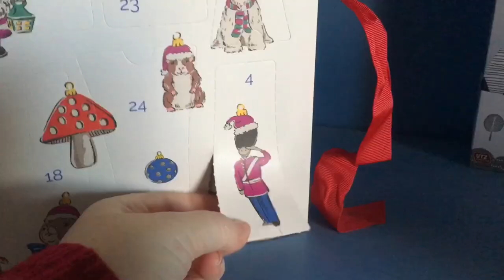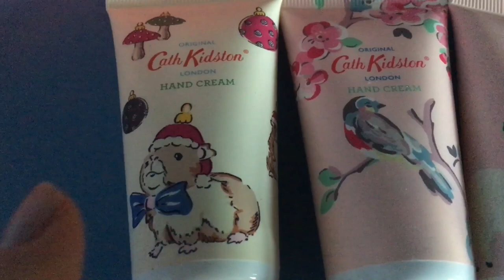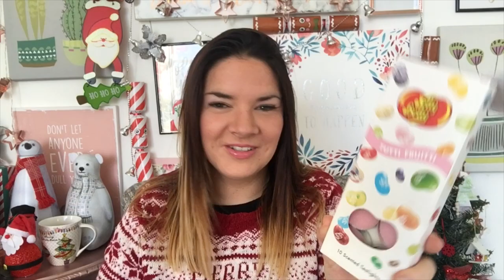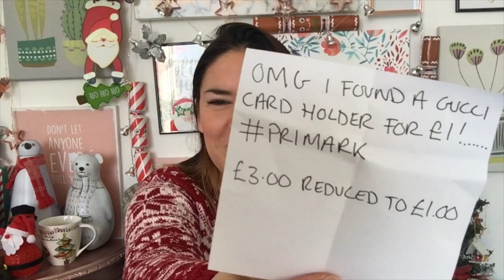Vlogmas Day 4 | Charity Shop Haul | Christmas Decorations | £5 Mystery Box | Bargains!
Hello!
It’s Vlogmas Day 4 | it’s quite a hauly type video showing you lots of bargains!
Hope you enjoy it xx